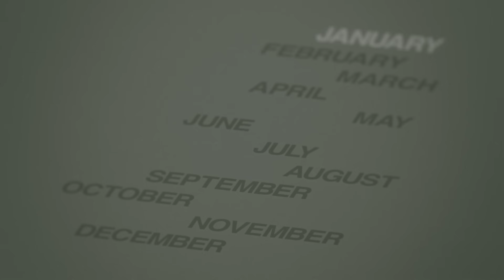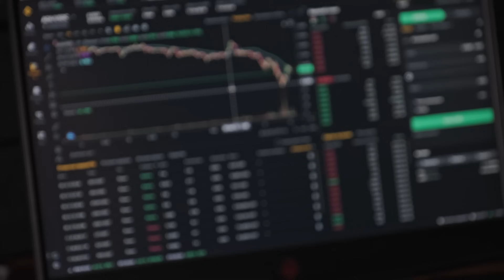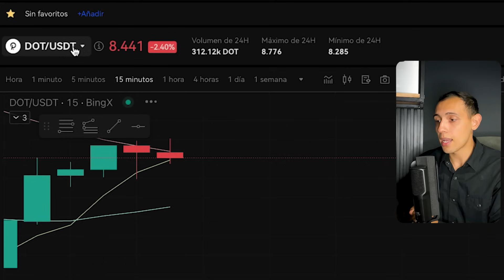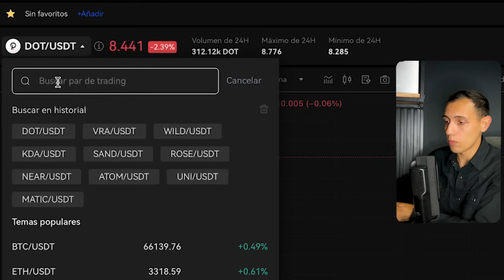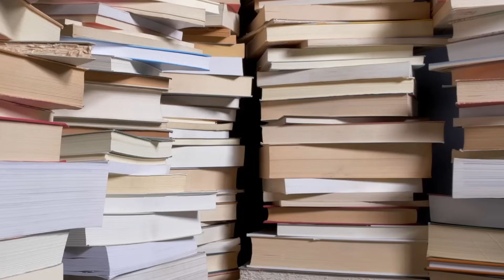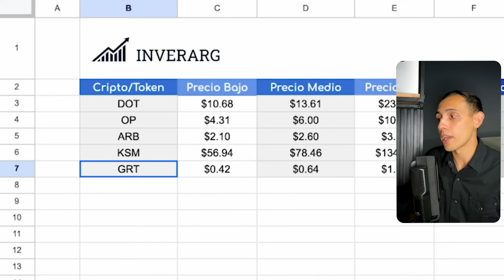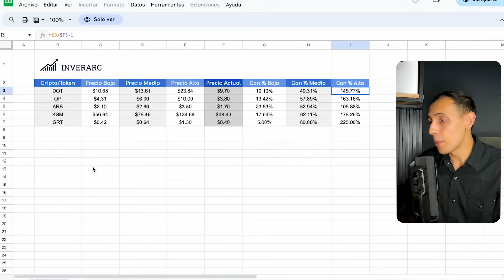¡RÁPIDO! 🔥 Mis 5 Criptomonedas para ABRIL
🔥 ¡A pedido de ustedes, hoy les traigo 5 Criptomonedas que decidí agregar a mi portafolio antes del Halving! Son proyectos muy interesantes, que van desde menor riesgo a mayor riesgo.

🔥 Crea tu cuenta en BINGX 👈 (-6% comisiones durante 90 días)

0:00 Introducción
0:31 TOP 5: Qué es Polkadot [DOT]
4:51 Objetivos para Polkadot
6:34 TOP 4: Qué es Optimism [OP]
10:07 Objetivos para Optimism
10:21 TOP 3: Qué es Arbitrum [ARB]
11:55 Objetivos para Arbitrum
12:37 TOP 2: Qué es The Graph [GRT]
16:04 Objetivos para The Graph
16:30 TOP 1: Qué es Kusama [KSM]
18:21 Objetivos para Kusama
18:32 Análisis y Objetivos de las 5 Criptomonedas